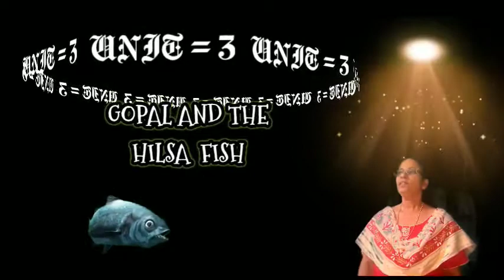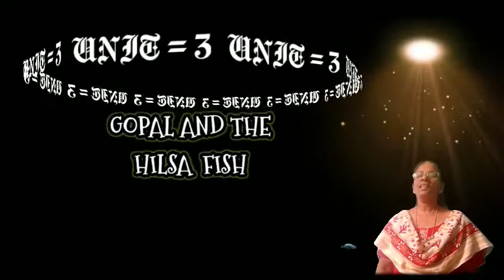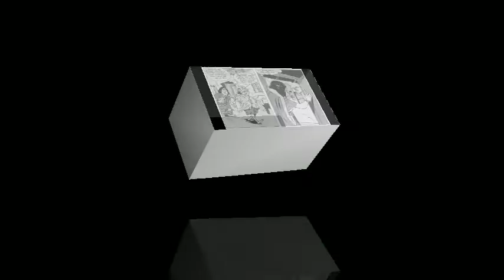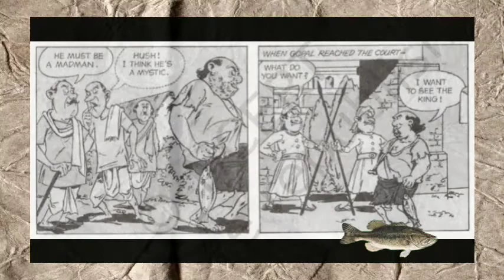CLASS-7, ENGLISH (CHAPTER - 3) GOPAL AND THE HILSA FISH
Stay with us for whole syllabus

We seek to make education easier.